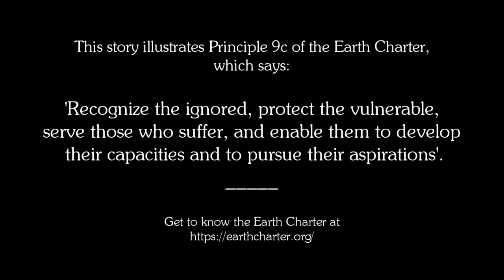People of Peace / Scotland, narrated by Donald Smith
An old story from the West of Scotland, told by Donald Smith, storyteller, playwright, founder and first director of the National Theatre of Scotland and director of the Scottish International Storytelling Festival.

This video was extracted from an online session of the Chennai Storytelling Festival 2021, in India, hold on 13th February 2021.

This story illustrates Principle 9c of the Earth Charter, which calls for:
'Recognize the ignored, protect the vulnerable, serve those who suffer, and enable them to develop their capacities and to pursue their aspirations'.